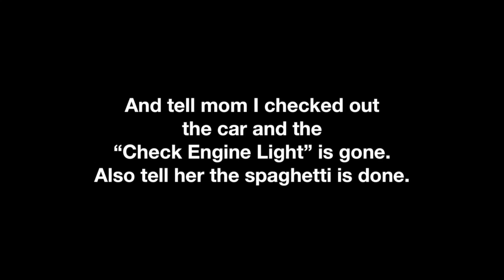An Important Announcement | Coin Lloyd's Transit Hub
Welcome Aboard!

Welcome Aboard!
Currently serving Los Angeles, Orange, Riverside, Santa Barbara, San Bernardino, San Diego and Ventura County Transit Agencies! Soon to be further abroad within the United States.

About Me:
Hi, I'm Nick Lloyd. I was born on September 24, 1999, in Orange, California. Over time, I had a passion for buses & trains in which made me into this today. I am currently a full-time college student & using my weekends to film ride along & rail videos.

Sincerely,
Nick K. Lloyd (Coin)